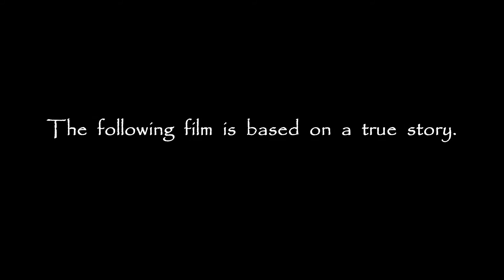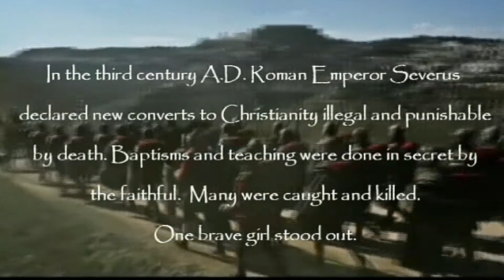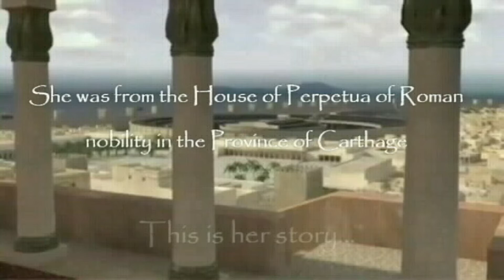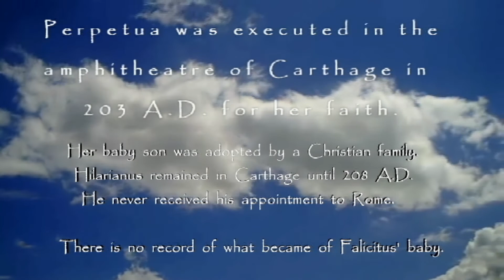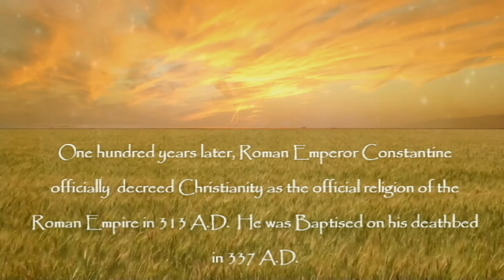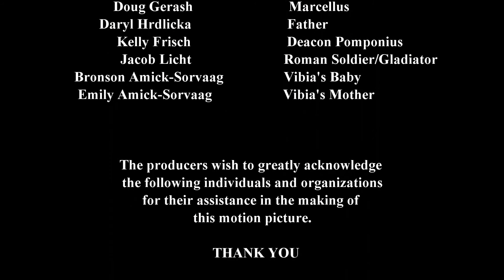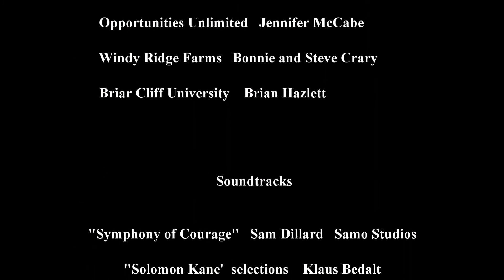Perpetua Full Film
ZedeFilms Media is an amateur film production company that produces short educational films for children/adults. Certain audio and video segments are from outside artists and no copyright violation was intended. ZedeFilms Media is not the owner of said material. All other footage is the exclusive property of ZedeFilms Media.

This is a true story. The events unfolding in 203 A.D. in the Roman Province of Carthage. A young girl of nobility, from the House of Perpetua, is in training to convert to Christianity. As a ‘catechumen’, she is not yet Baptized. Under current Roman law, catechumens are subject to arrest and forced to undergo a ‘sacrifice’ renouncing Christian faith and attesting loyalty to Roman deities and Caesar. If refused, death awaits them in the arena.